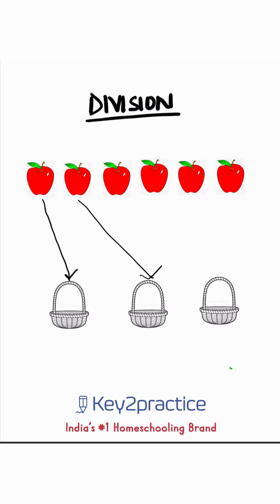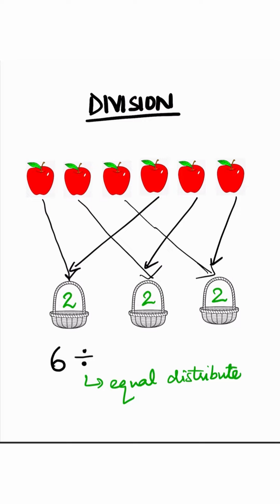Do you know What Division is? Maths Concepts by @learnwithindujain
Maths made easy through my tips. I post  concept videos everyday. Hope you find them informative.

If you have any more questions or doubts on any Maths concept.

Our Exclusive Facebook Page where we share Free worksheets for children